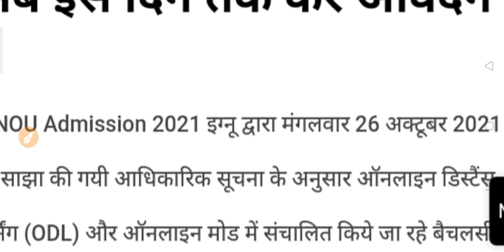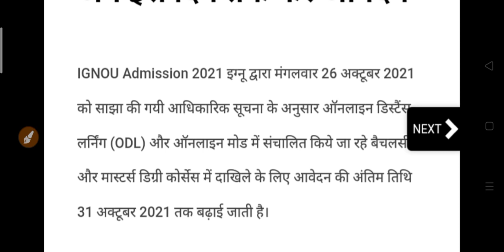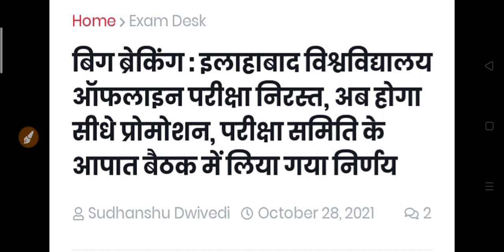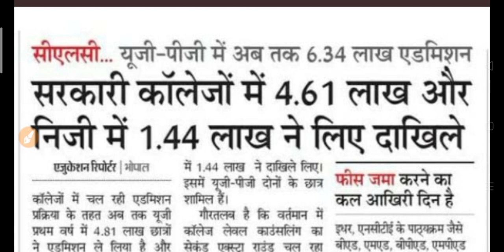University Big Update 2021 | College Latest News for Student's